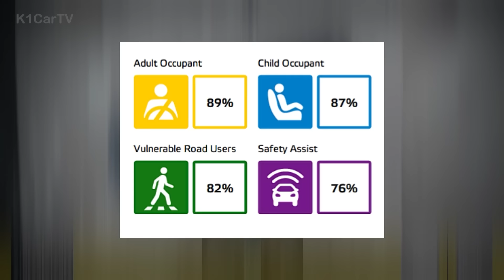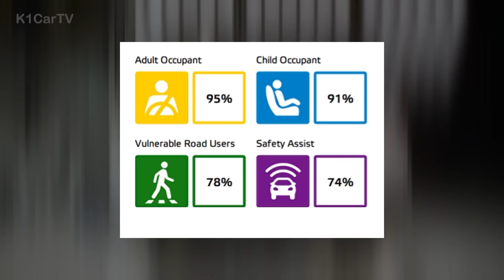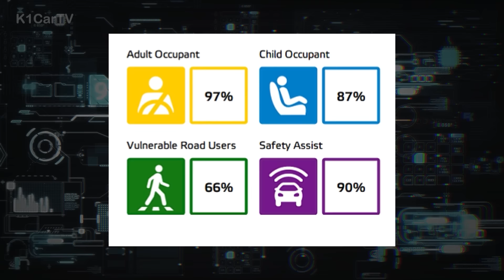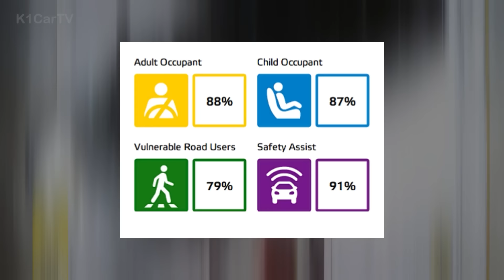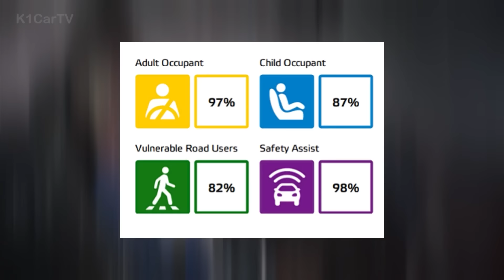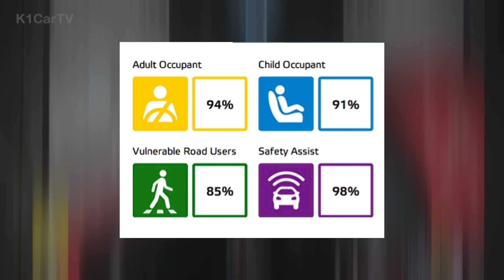20 WORST & BEST EV CARS CRASH TEST 2024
Here are the Top 20 list of Best Electric Vehicles of all-time, officially proven by IIHS Crash Test Compilation Video.

*Use of videos from the Insurance Institute for Highway Safety does not constitute or imply the Institute's endorsement, recommendation, or approval of the YouTube channel K1CarTV*
Therefore content found on other channels or other media platforms were used without permission unless otherwise stated.